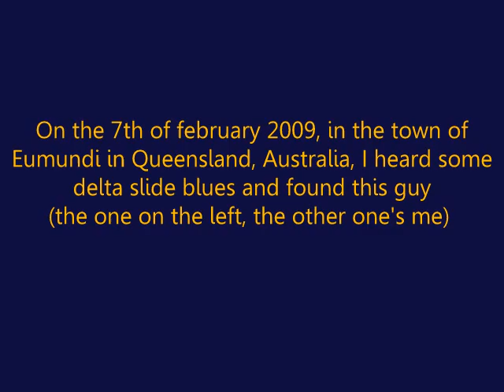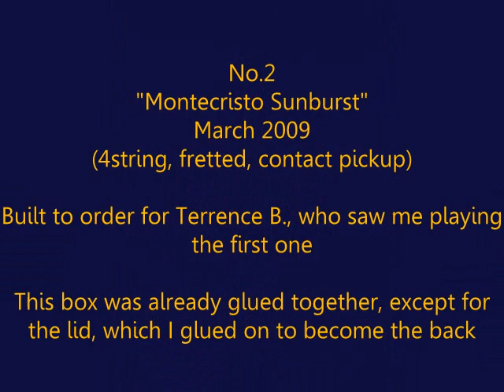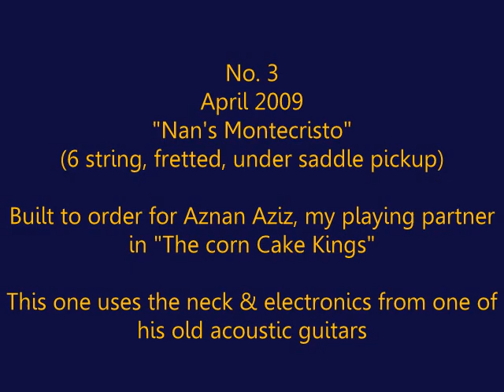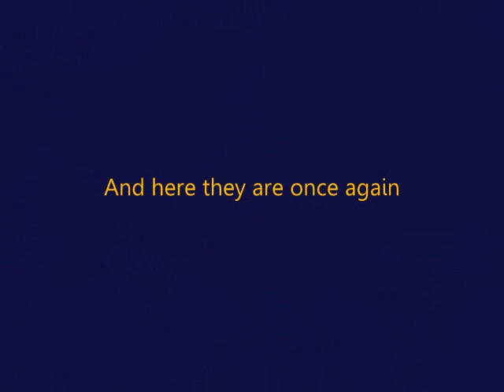Julian Mokhtar's cigar box guitar slideshow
These are fhe first four cigar box guitars which I've made. Custom orders welcomed. Enjoy!